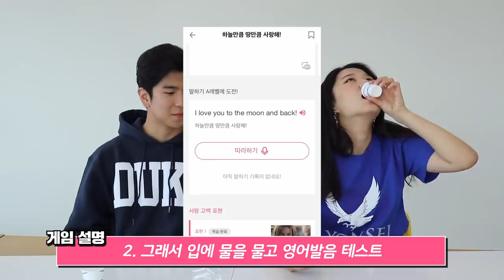[무료영어어플케이크]영어 능력자들의 발음 대결!! 결과는?!?!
매일 새로운 영어 표현을 무료로!
짧고 재미있는 유튜브 영상으로 유용한 진짜 영어 표현을 배워요.
배운 표현을 직접 말해보세요. 발음이 틀린 부분도 콕 찝어 알려드려요.
모두가 놀란 광고도 하나 없는 무료 영어앱 Cake!
지금 다운로드하면 평.생.무.료.